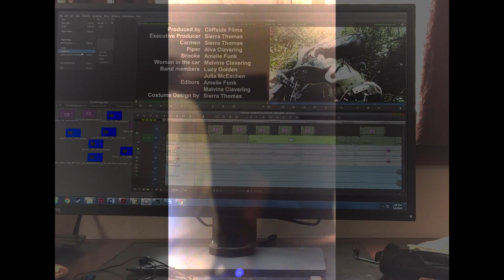CTVA 341 Autobiography